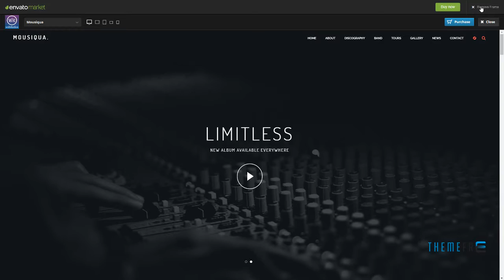Mousiqua Music Band and Musician OnePage WordPress Theme Terence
Columns 4+

 Layout Responsive

 Tags album, audio, band, clean, discography, entertainment, event, modern, music, musician, one page, page builder, responsive, tour, vc